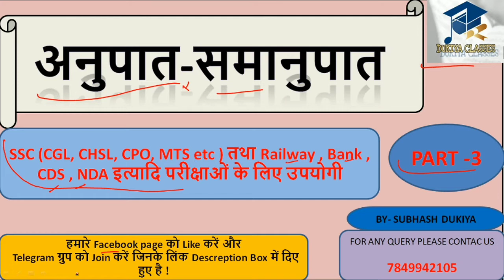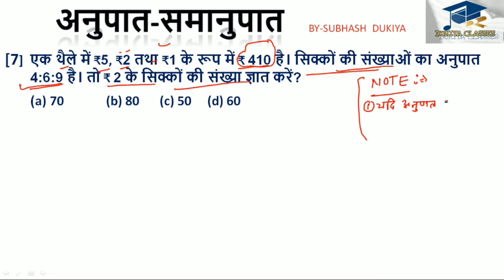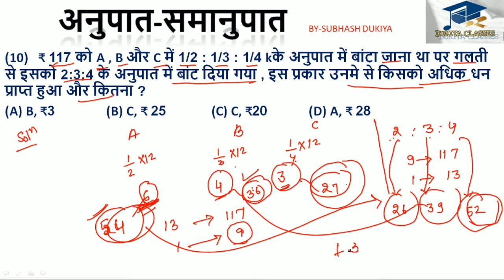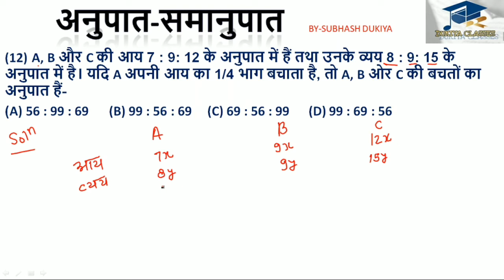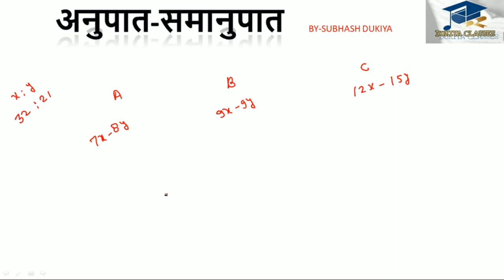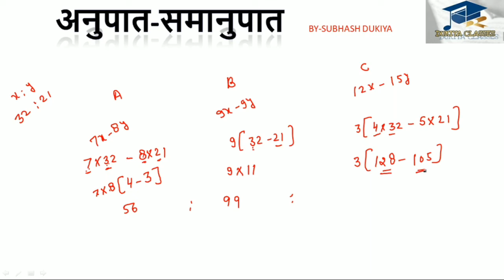Ratio Proportion / अनुपात समानुपात Part -3 /सिक्कों की संख्या ज्ञात करना / By Subhash Dukiya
In this video I tried to clear a very good concept of  "Find out the number of coins " this concept is belongs to ratio and proportion topic.

इस वीडियो में मैंने एक बहुत महत्वपूर्ण टॉपिक " सिक्कों की संख्या ज्ञात करना " को समझाने का प्रयत्न किया है जो कि अनुपात और समानुपात टॉपिक से है , अतः वीडियो को पूरा देखे और Like और comment करके अपनी प्रतिक्रिया जरूर देवें तथा साथ ही हमारे channel को subscribe करना ना भूलें 😊👍